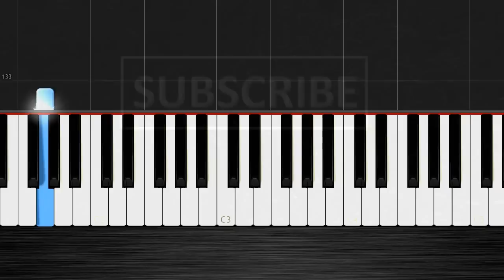Avicii - Hey Brother - EASY Piano Tutorial by PlutaX - Synthesia